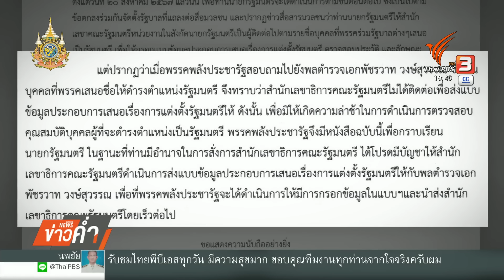พปชร. เล็งขับ “ธรรมนัส” พร้อมฟ้องนายกฯ ฝ่าฝืนจริยธรรม | ข่าวค่ำ | 26 ส.ค. 67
วันนี้ (26 ส.ค. 67) ช่วงเย็น นางสาวแพทองธาร ชินวัตร นายกรัฐมนตรี พร้อมด้วยแกนนำพรรคเพื่อไทย เช่น นายเศรษฐา ทวีสิน, นายภูมิธรรม เวชยชัย และนายแพทย์พรหมินทร์ เลิศสุริย์เดช เดินทางเข้าอาคารชินวัตร 3 ท่ามกลางการคาดการณ์ว่าเป็นการหารือร่วมกันเป็นนัดสุดท้าย เพื่อเคาะรายชื่อผู้เหมาะสมเป็นรัฐมนตรีใน “ครม.แพทองธาร 1”

ส่วนความเคลื่อนไหวของพรรคพลังประชารัฐ (พปชร.) นายไพบูลย์ นิติตะวัน รองหัวหน้าพรรคพลังประชารัฐ ปฏิบัติหน้าที่แทนหัวหน้าพรรค ลงนามในหนังสือส่งถึงนายกรัฐมนตรี ขอให้สำนักเลขาธิการ ครม. ดำเนินการส่งแบบฟอร์ม การกรอกประวัติและคุณสมบัติรัฐมนตรีให้ พล.ต.อ. พัชรวาท วงษ์สุวรรณ เพราะพรรคมีมติให้เป็นผู้เหมาะสมเป็นรัฐมนตรี